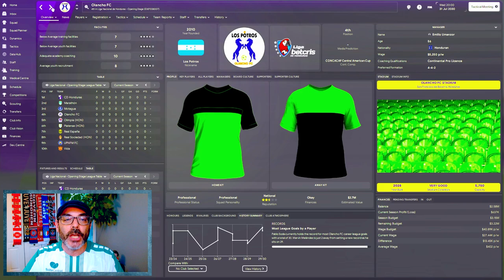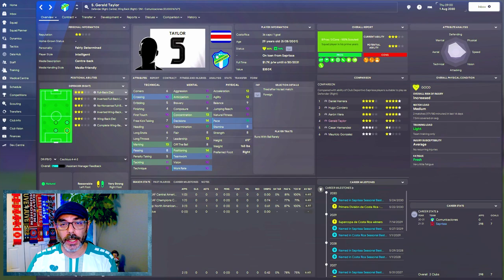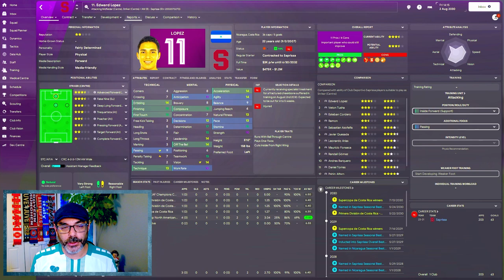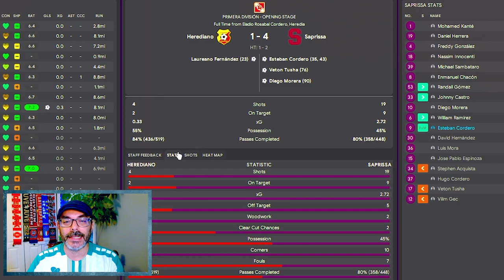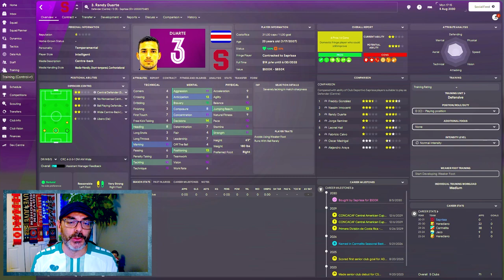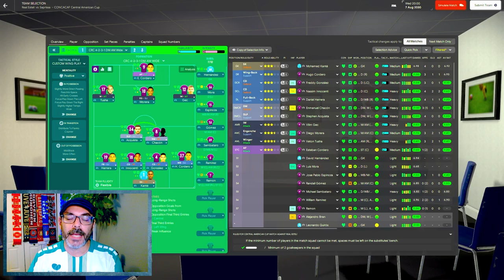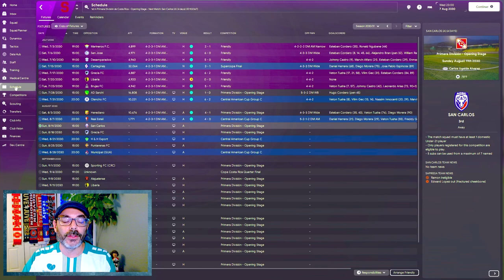Nifty Fifty: Running Rampant Over Central America! - THE AMERICAN DREAM EPISODE 50 - Saprissa S2 E3